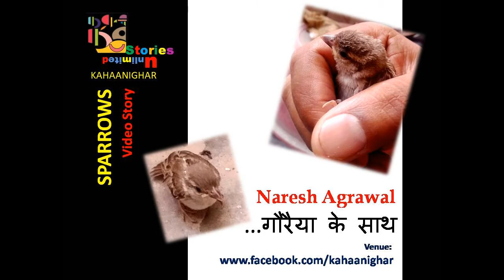Naresh Agrawal_sparrows